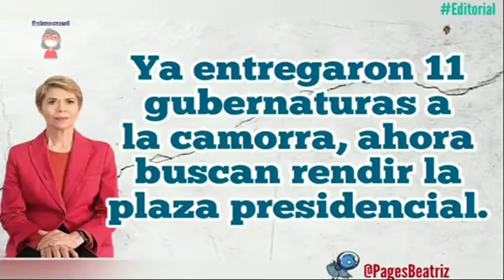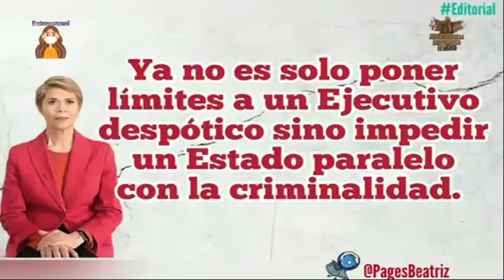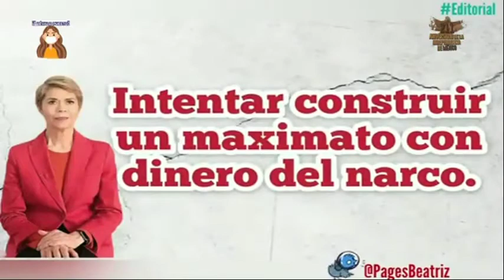Lic. Beatriz Pagés La participación del narco pronostica que Morena impondrá al Presidente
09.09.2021 Lic. Beatriz Pagés @PagesBeatriz y su reflexión semanal en el programa Va en serio de Carlos Ramos Padilla @cramospadilla La participación del narco en las elecciones pasadas pronostica que Morena impondrá al próximo Presidente de México.